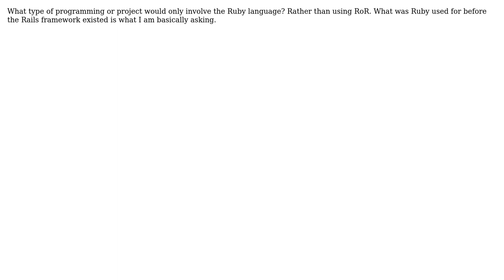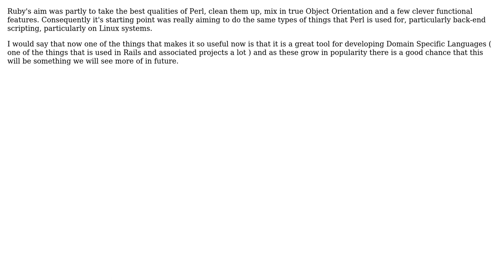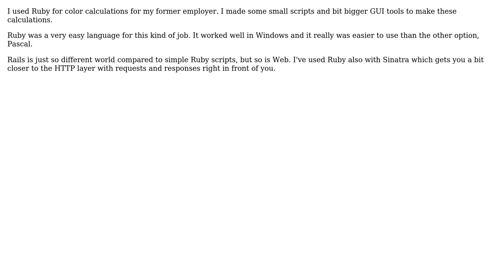Software Engineering: What was Ruby used for before Rails? (5 Solutions!!)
Software Engineering: What was Ruby used for before Rails?

With thanks & praise to God, and with thanks to the many people who have made this project possible! | Content (except music & images) licensed under CC BY-SA | Music | Images & others | With thanks to user Tony Meyer user pimeys user OpenCoderX user John MacIntyre user greyfade user glenatron user Bobby Tables and the Stack Exchange Network Trademarks are property of their respective owners. You are responsible for your own actions.